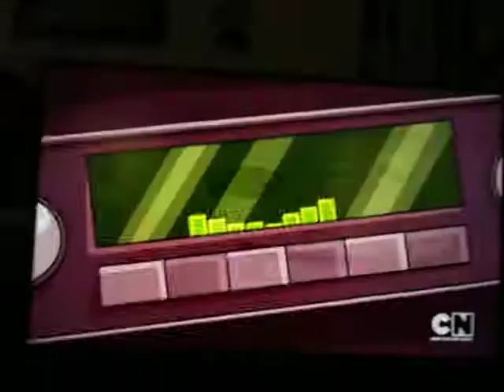Catchin' Villans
This is a Teen Titan edition.